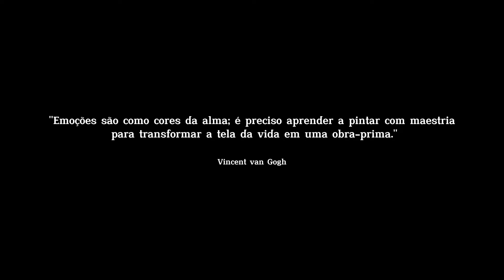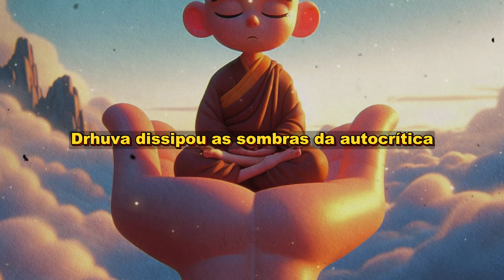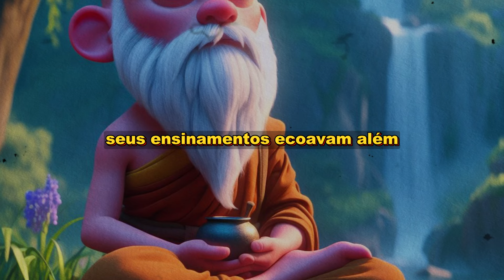Como Controlar Suas Emoções? | Uma Poderosa História Zen